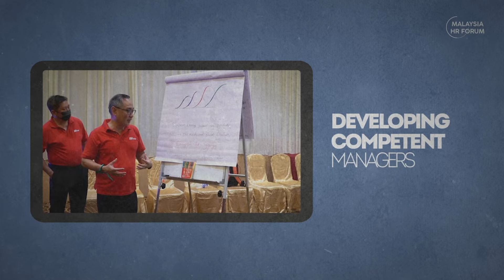Leadership Development Program | Malaysia HR Forum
Achieve knowledge, skills, and abilities with us, and we will create an energetic and synergistic leadership team! Develop competent managers and develop dynamic teams.

Why are you still here? Are you ready to take your leadership skills from good to great?

Good leaders aspire, great leaders achieve: 🏔️ Reaching the peak in leadership development 🌄.

Chat with us on WhatsApp for more details!

Join us for the Leadership Development Program (LDP)! 🌟

Embark on an intensive journey, and become the exceptional leader who ignites innovation, steers through challenges, and cultivates a culture of continuous improvement within your organization. 🌍

All our training is 100% HRDC claimable (SBL Khas Scheme)

Leading People|Leading Organisations

T&C Apply